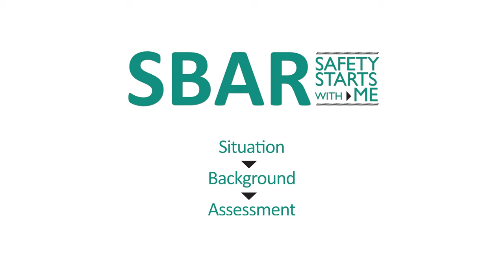Message in a Minute: SBAR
Helping Gaylord staff stay on top of and practice the best skills to care for our patients is a vital part of patient care. To help accomplish this we've developed some brief videos to help staff review some of these skills. This "Message in a Minute" discusses the SBAR format of sharing important information. When passing of information to another staff member we ask staff to use the SBAR format:
"The situation is..."
"The background is..."
"My assessment is..."
"My  recommendation is..."